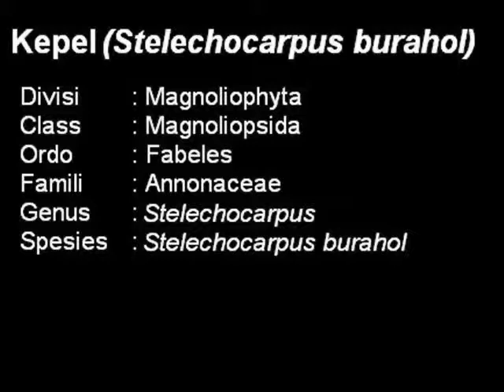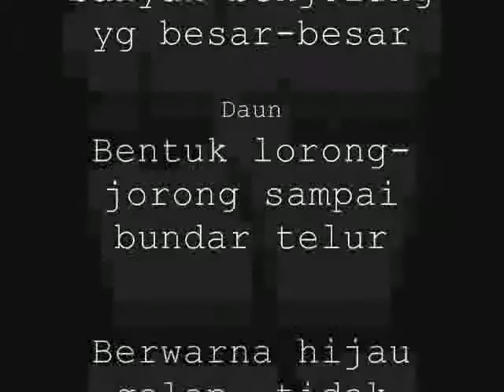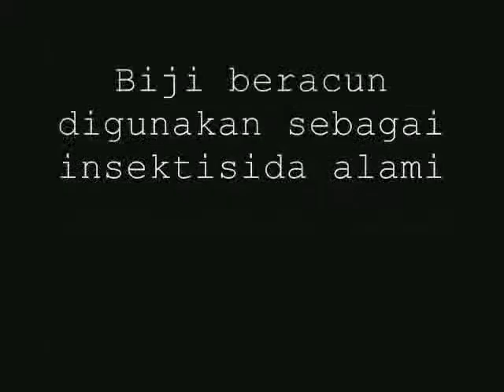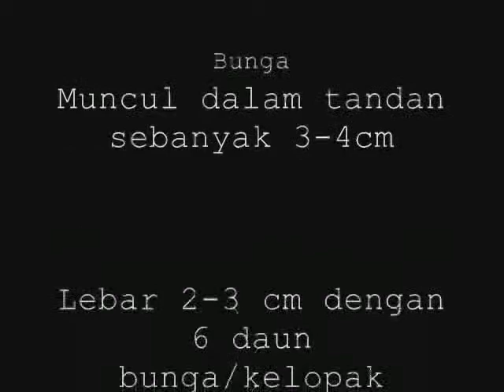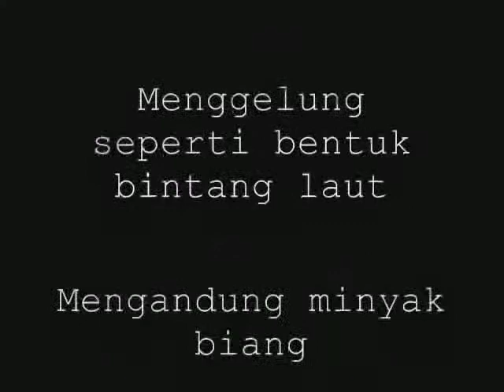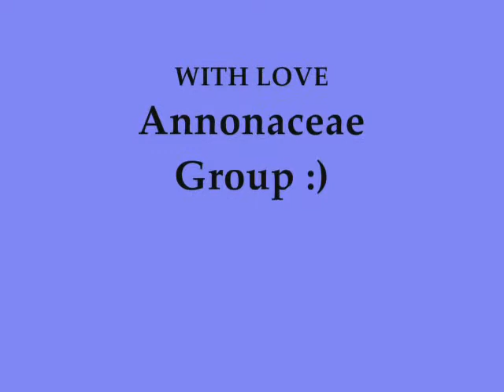annonaceae.mp4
tentang keanekaragaman family Annonaceae with golden artha, dina, ari tyas susanti..